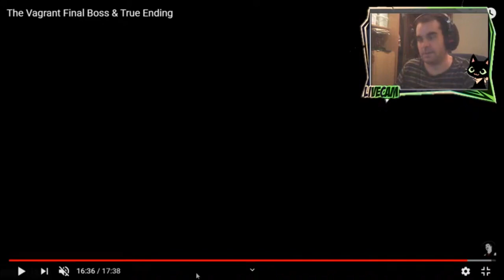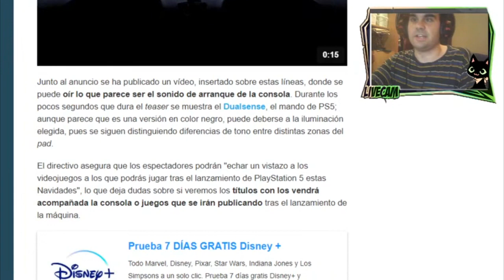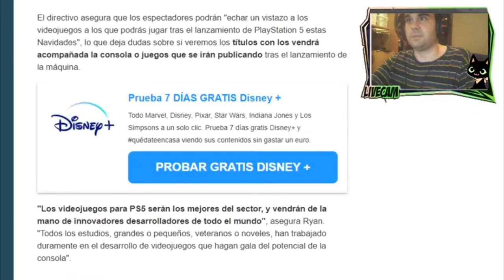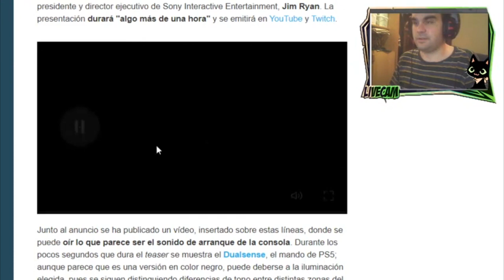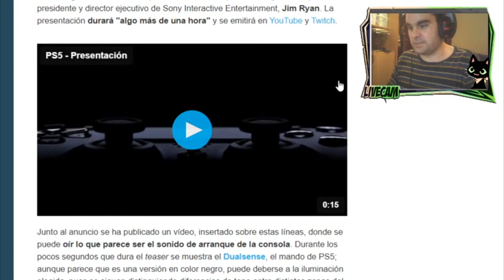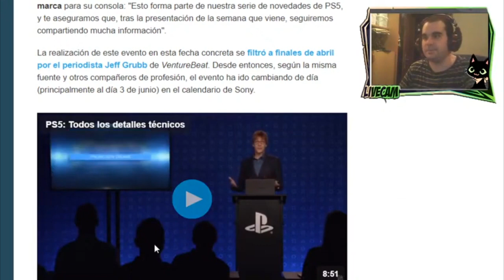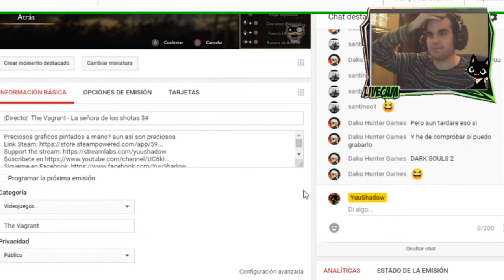Directo| The Vagrant - La señora de los shotas 3#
· El vídeo se resuvio por un problemilla
Preciosos graficos pintados a mano? aun asi son preciosos